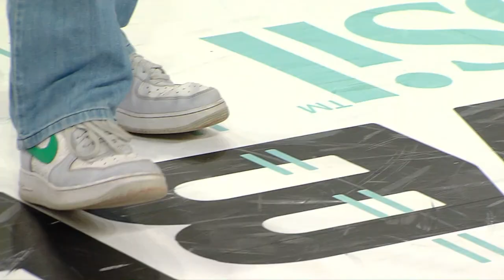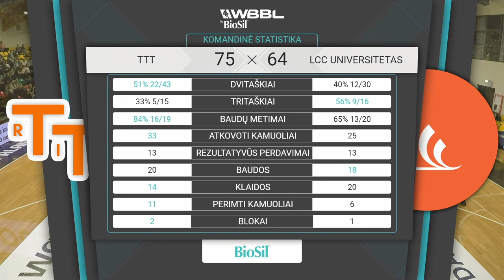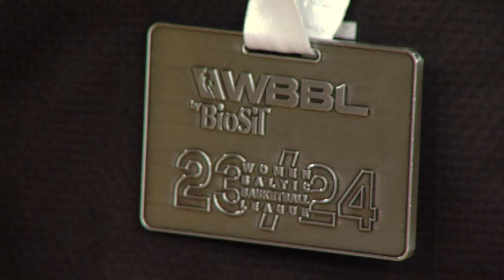„BioSil“ WBBL: Rygos TTT – LCC tarptautinis universitetas